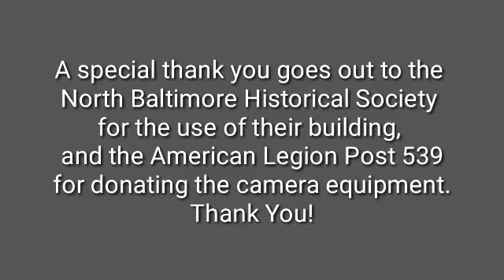Interview with John Sponsler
John Sponsler was interviewed as part of an Eagle Scout Project for the North Baltimore Historical Society.